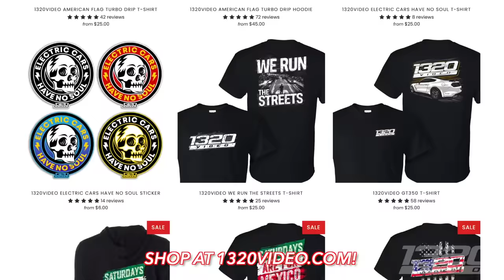MASSIVE wreck. Airborne Volvo catches FIRE after engine explodes | Sick Week Day 3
Day 3 of Sick Week led us to Georgia Motorsports Park. We had another unfortunate wreck on the top end of the track. Driver was transported to the hospital but is ok aside form a couple minor injuries. Thank God for safety equipment! Some of our fastest competitors dropped out this day including Cleetus! We hope you enjoy al the coverage thus far on Sick Week and of course we have 2 more days to come!